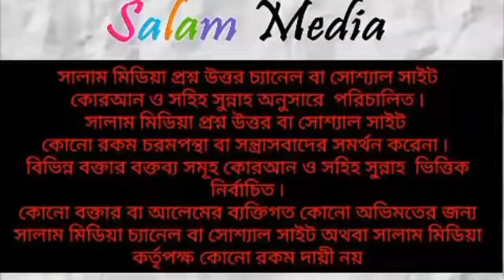যারা কোরবানী করার নিয়্যাত করছেন তাদের করনীয়শাইখ আব্দুল হামিদ বিন সিদ্দিক হুসাইন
যারা কোরবানী করার নিয়্যাত করছেন তাদের করনীয়
শাইখ আব্দুল হামিদ বিন সিদ্দিক হুসাইন